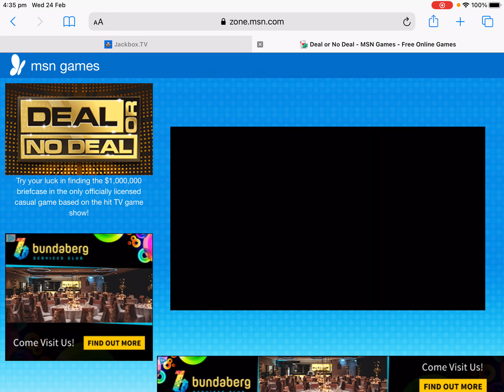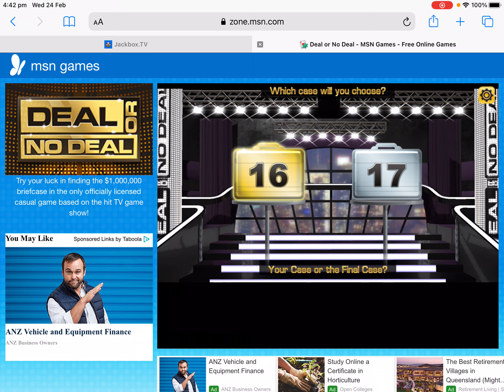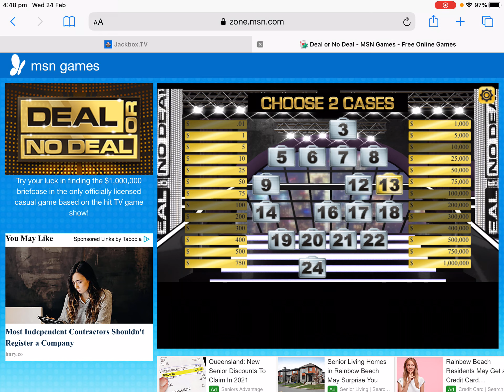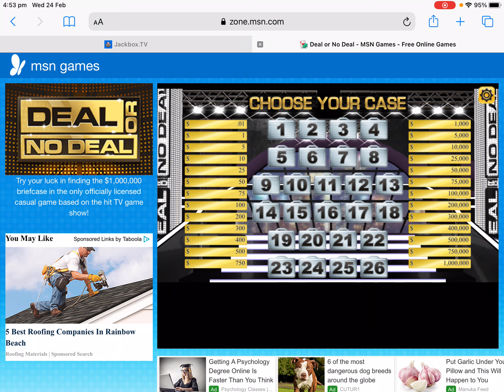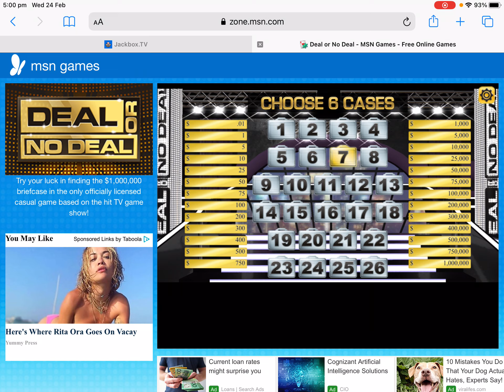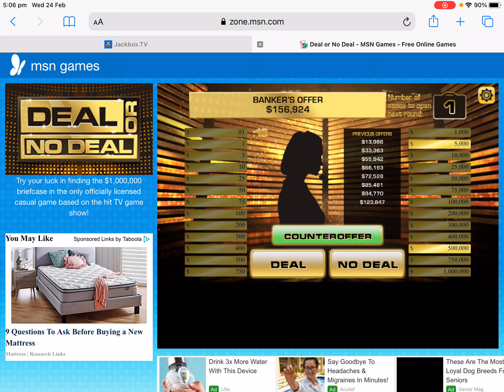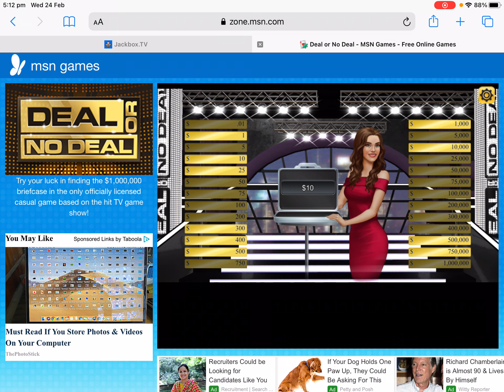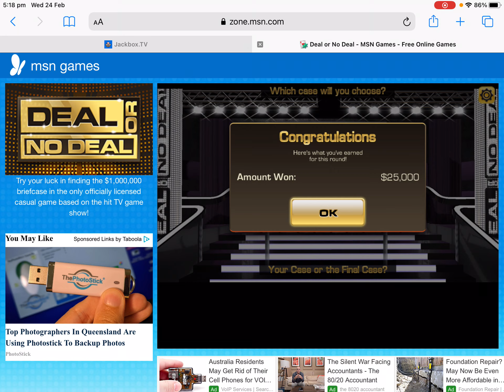Jonesdylan874 900 subscribers special deal or no deal challenge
This is where I do 10 games of  Deal or No Deal See how much I win for Jonesdylan874